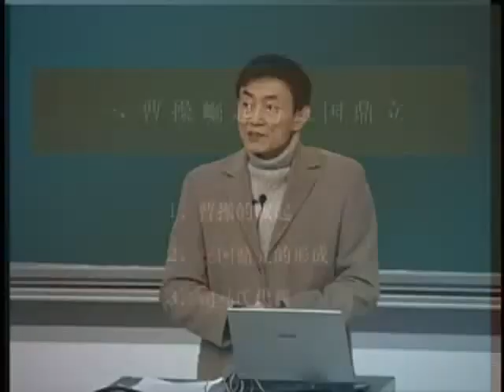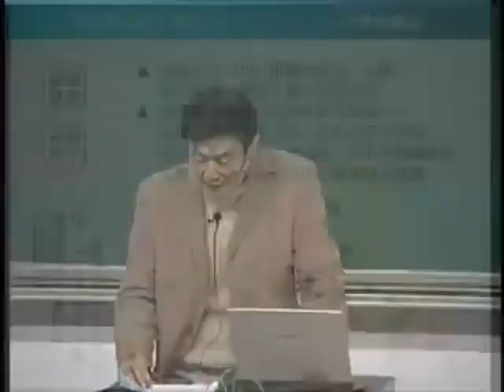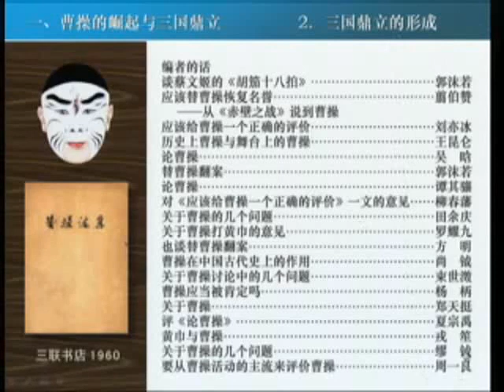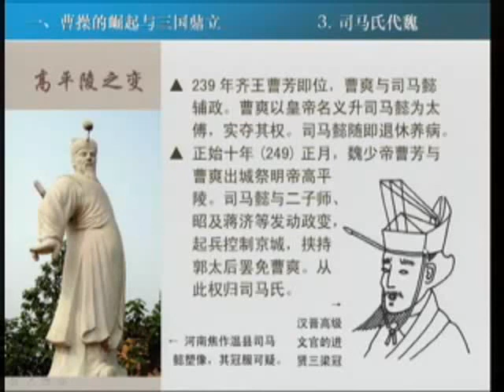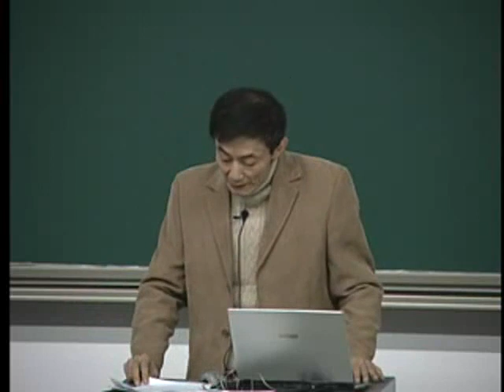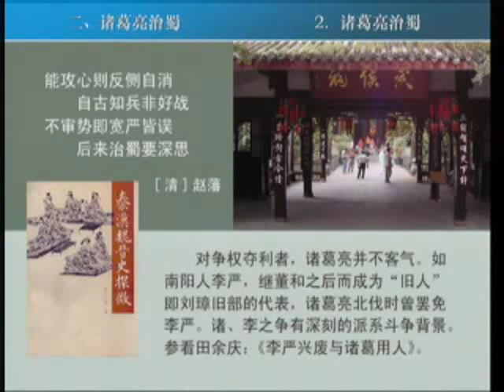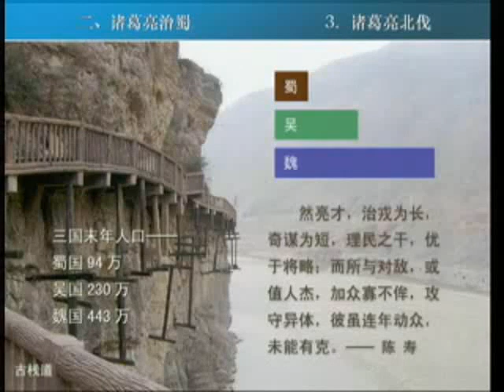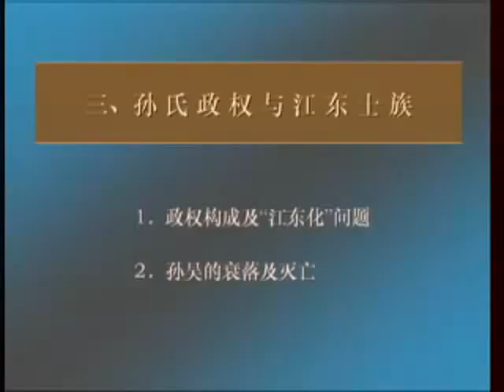〈魏晋南北朝01〉内部教学视频 | 高校公开课【北京大学】中国古代史|上（全40讲）阎步克